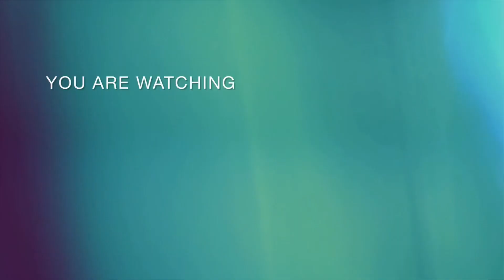Lets talk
The interview series continues